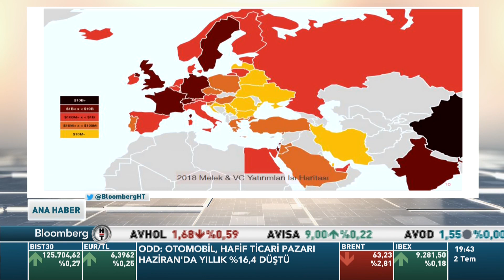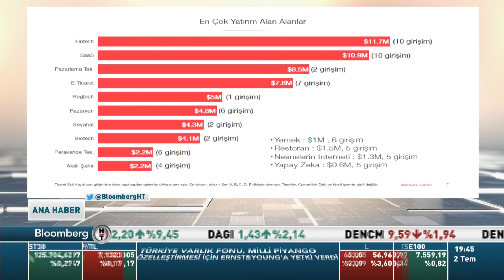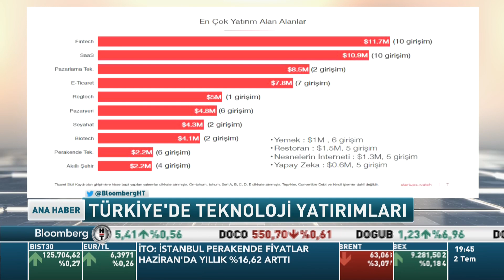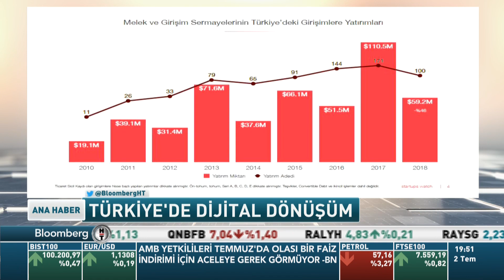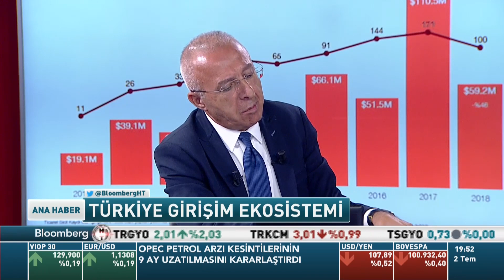Serkan Sevim, Bloomberg HT Ana Haber'de Dijital dönüşümü anlattı.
TÜSİAD Yönetim Kurulu Üyesi ve Medianova CEO’su Serkan Sevim, Bloomberg HT'de Ali Çağatay'la Ana Haber'e konuktu. Türkiye'nin yükseliş reçetesi olan Dijital Dönüşüm ve Türkiye'deki girişimcilik ekosistemi konuşuldu.